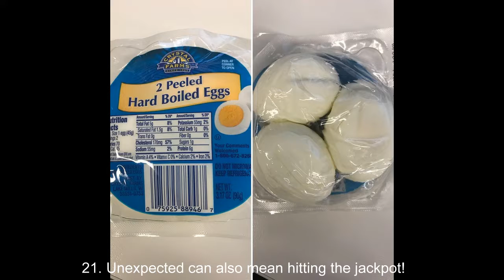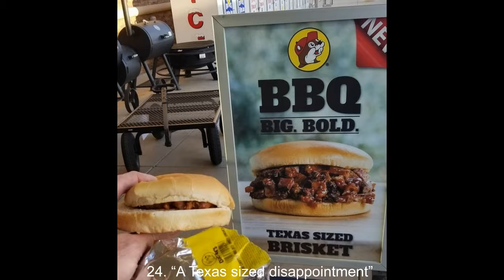29 People Whose Expectations Were Smashed to Pieces in an Instant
29 People Whose Expectations Were Smashed to Pieces in an Instant